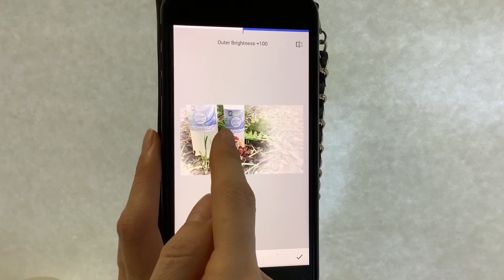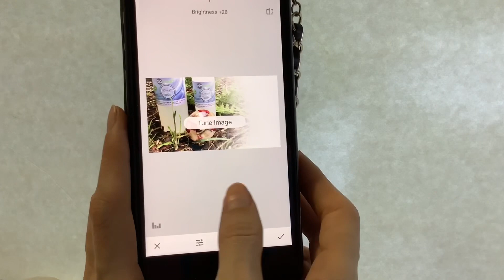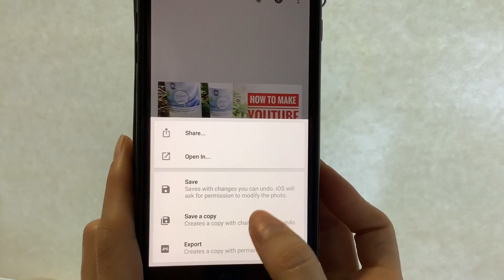YOUTUBE THUMBNAIL FAST & EASY. Use IPhone. Snapseed App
How to fast and easy (using IPhone) create YouTube thumbnail!
Download Snapseed app & create your unique thumbnail 😊